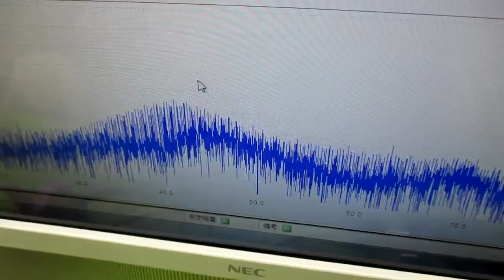メガヘルツの超音波発振制御プローブ製造技術